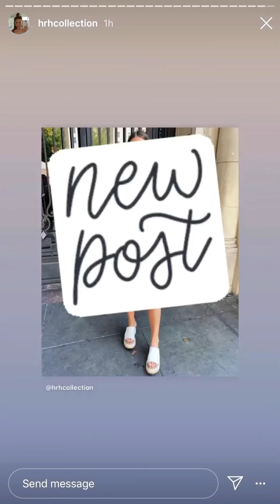HRH COLLECTION & SHENANIGANS - Season 1 - Episode 3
With bonus footage of homeless people & crackheads.